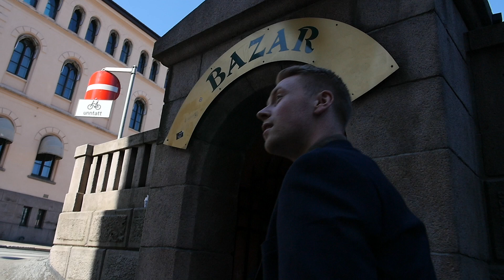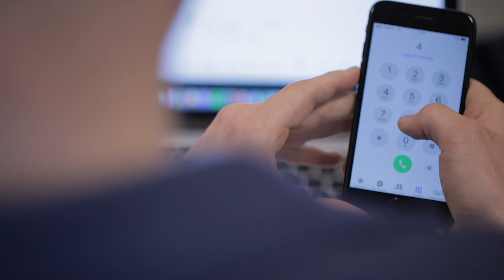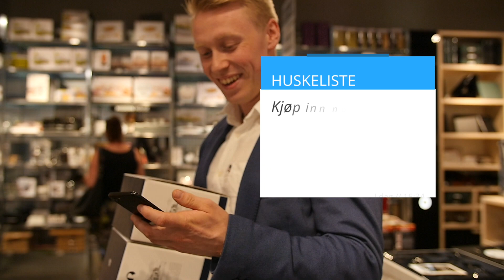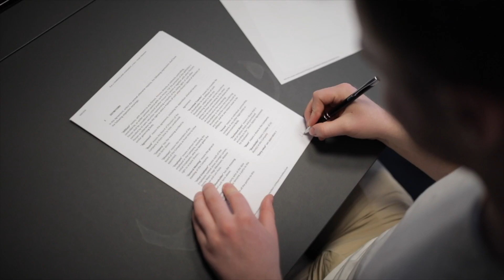NÅ DELES DET UT AKJSER TIL ANSATTE // NRM #33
Hva er dine tanker om det å dele ut aksjer til ansatte? For meg så ga det en veldig rørende "fulfilment-følelse" da jeg delte ut aksjer til Lars som var den første jeg ansatte - vel fortjent!

Denne uken handler om å legge en klar strategi for vår egen podcastserie, at vi lager enda mer faglig og konkret innhold på salg- og markedsaktiviteter og nå forbereder vi neste ukes Åpen Dag hos CompEdge mandag 4. juni!